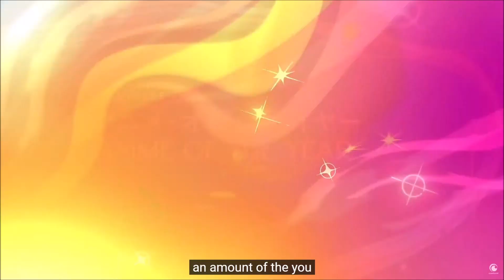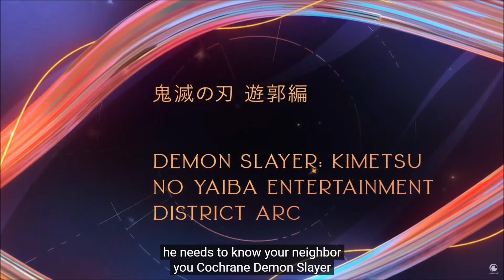Anime Awards 2023 Tokyo Japan Valkyae & Sykkuno present final award! February 4, 2023.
It was Saturday in Japan. West coast time in Canada and California was around 1:30am PST. I clipped this after the awards were over. I could not stay awake that late!